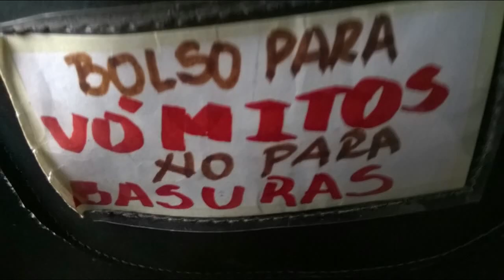Como Curar la perdida de sueño, la depresion y la impotencia sesual - Medico